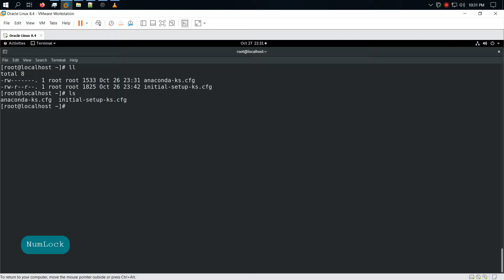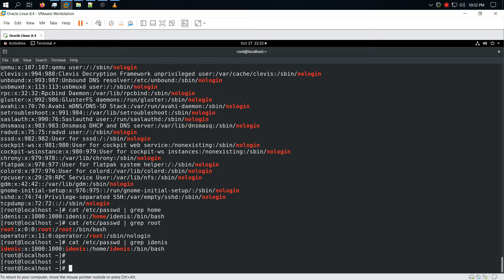RHCSA | RHEL 8 | Управление учетными записями локальных пользователей и групп, часть 2